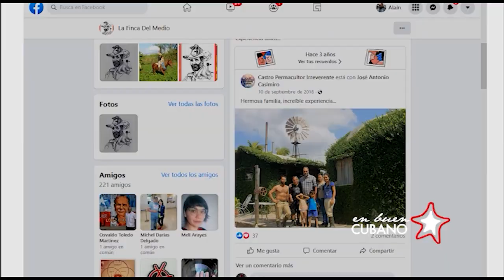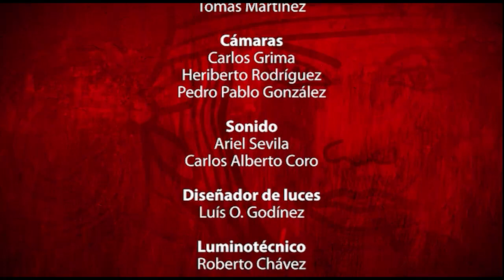Cuba - En Buen Cubano: Agroecología, una oportunidad para producir y ser sostenibles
Aborda las oportunidades que brindan estas nuevas formas de producción y consumo para la restauración social y el medio ambiente.
Invitados: Dr. Fernando Funes Aguilar y Yuván Contino agroecólogos e investigadores de la Estación experimental Indio Hatuey.